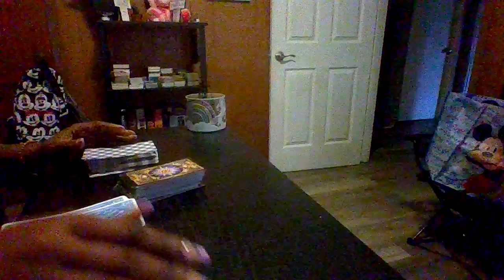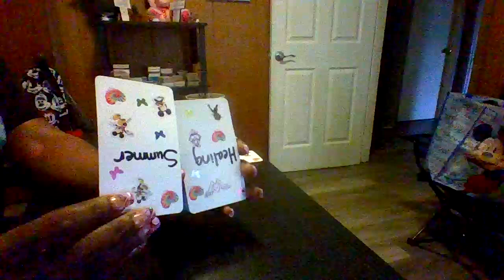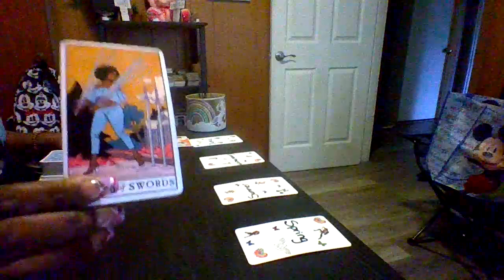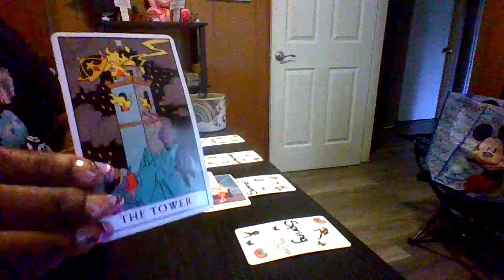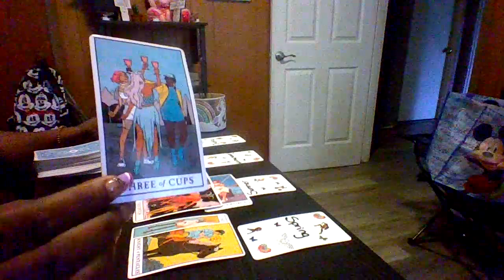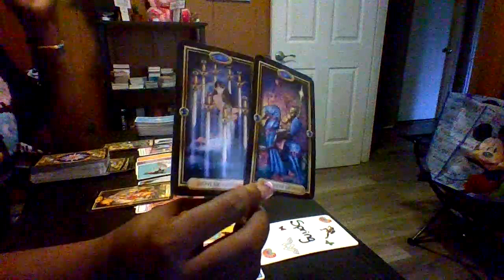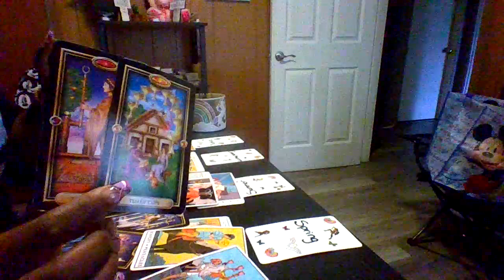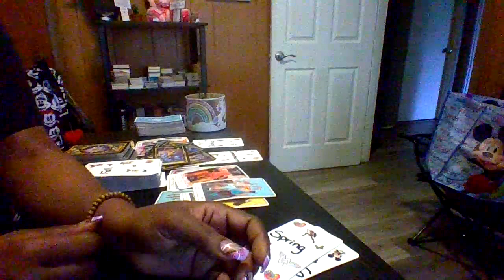DF say thanks to the karmics